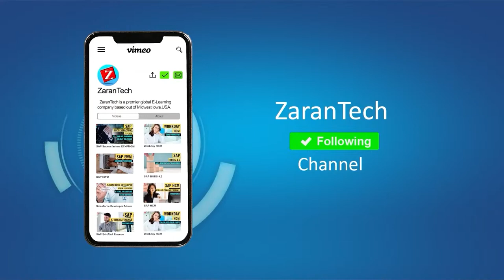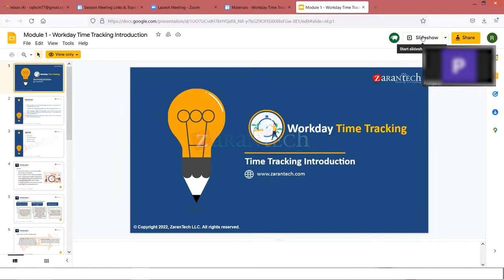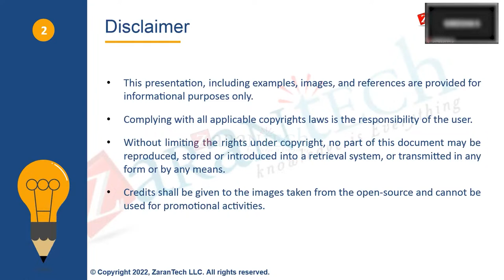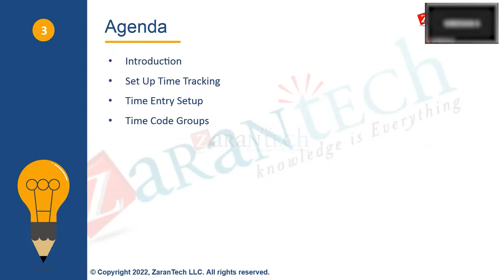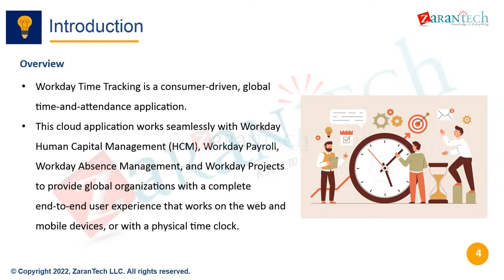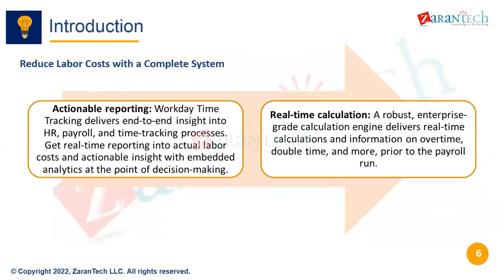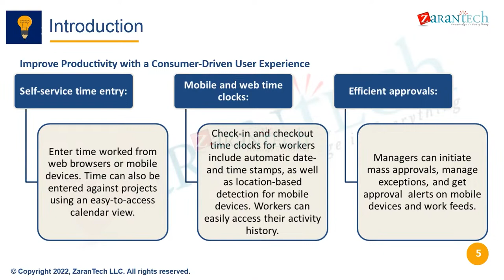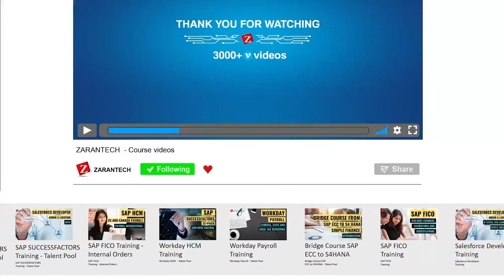LIVE | Introduction | Workday Time Tracking | ZaranTech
� In this video, you will learn about the Introduction to Workday Time Tracking.